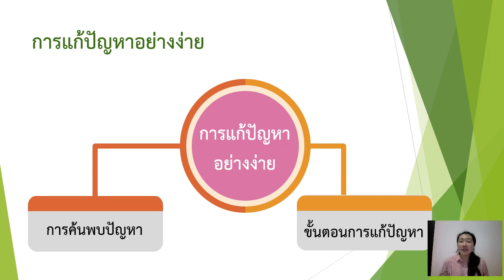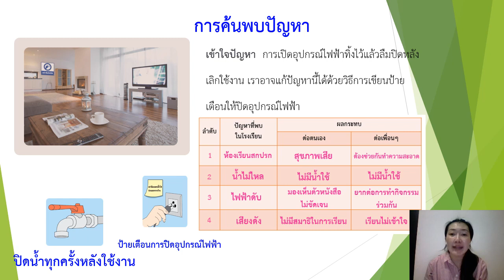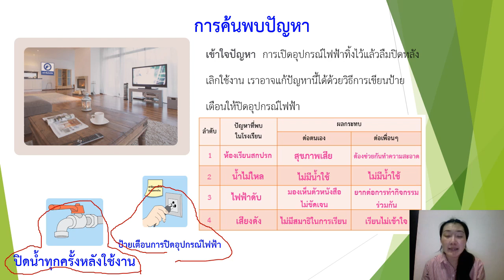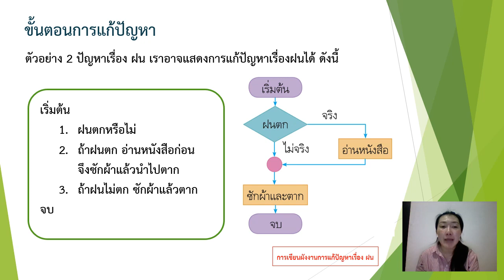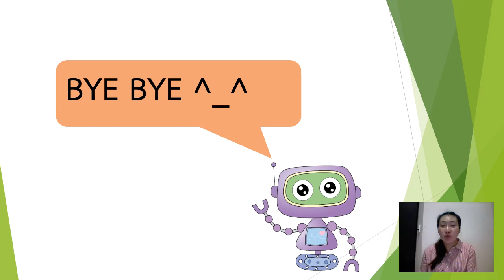20/05/2564 ป. 2 วิชา เทคโนโลยี วิทยาการคำนวณ เรื่อง การแก้ปัญหาอย่าง่าย